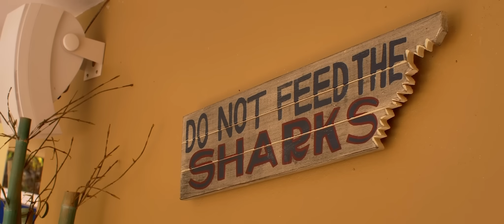Jon Z - Ronko por Que Puedo (Official Video) ft. Myke Towers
Music video for Ronko por Que Puedo ft. Myke Towers performed by Jon Z.